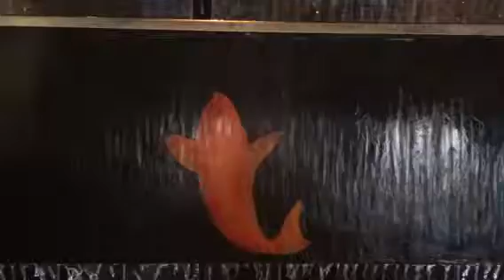Under Cherry Blossoms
Sean Fargo relaxing at Ozumo in Oakland.